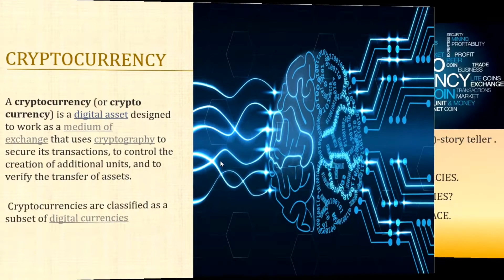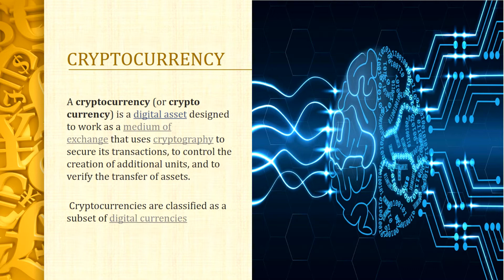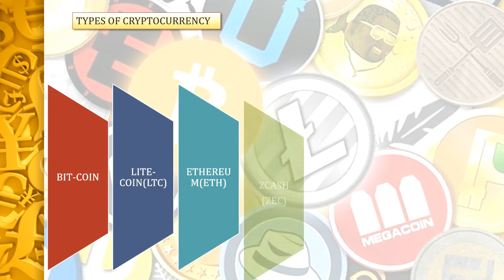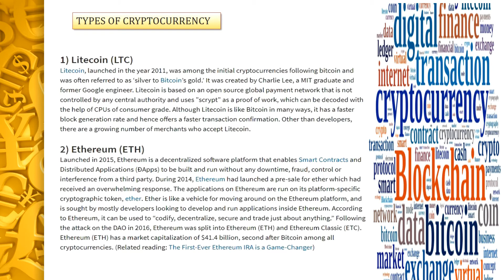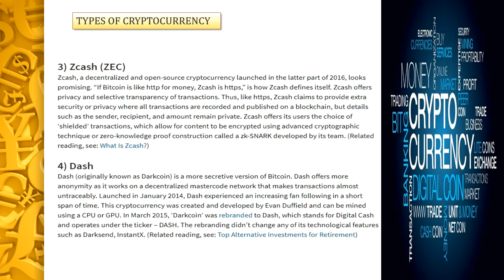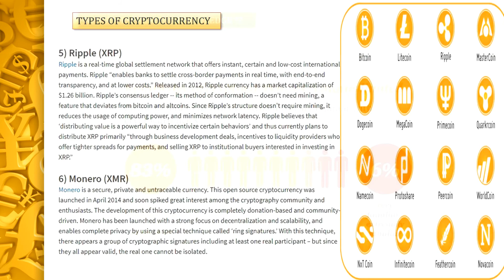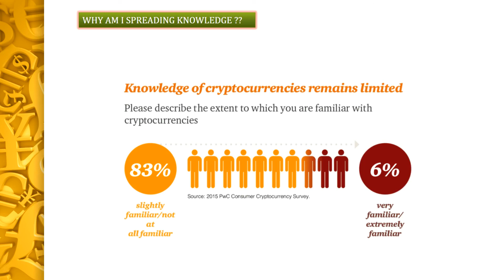CRYPTOCURRENCY BITCOIN LITECOIN ETHEREUM [ENGLISH] PART 2- MINING/BLOCKCHAIN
ENGLISH, EVERY THING YOU WANT TO KNOW ABOUT CRYPTOCURRENCY .